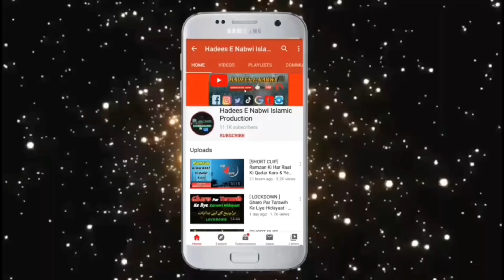Kaarguzari Jail Me Tablighi Jamaat ke Saath Ghaibi Madad | Nizamuddin Markaz | جیل میں جماعت کی مدد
Text On Whatsapp -